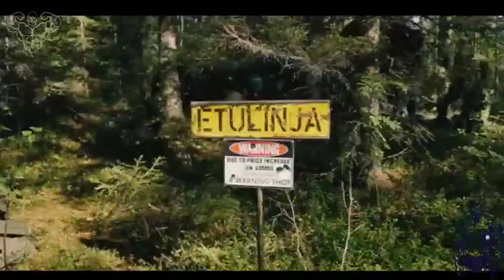EDM Workout Music 2020 — Gym Training Motivation 2020